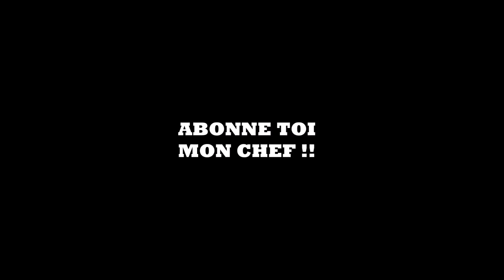La Boîte à Lambert #136 - La vidéo du dimanche !!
On se retrouve comme tout les dimanche pour la petite vidéo à la coll histoire de vous donner des nouvelles ;)

Boutique laboitealambert dispo ici

Santé !!